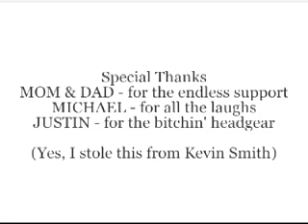Slipping Away: A Halloween Fan-Movie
This is a Halloween fan-movie I made almost 4 years ago, and it's a direct sequel to Halloween 666: The Origin of Michael Myers (The Producer's Cut). I won't say much else other than that it's mercifully short...